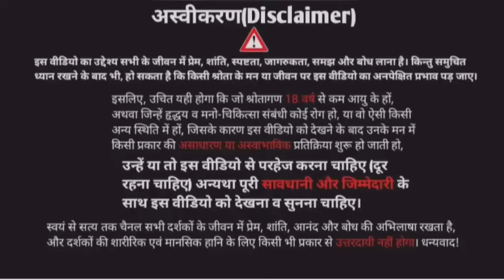मैं शरीर नहीं तो क्या हूँ? | kaise maan lu ki mein body nhi hu? | ashtavakra geeta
आपके चैनल के माध्यम से मुझे बहुत लाभ हुआ; मैं कुछ सहयोग करना चाहता हूँ!!!🌹🙏🌹
कभी-कभी वे लोग जिनको ऐसा लगता है की उन्हें इस चैनल के माध्यम से बहुत फायदा हुआ है वे मेसेज के माध्यम से या जब उनसे बात होती है तब पूछते हैं की हम किस तरह कोई आर्थिक सहयोग कर सकते हैं?
अब ऐसा बिल्कुल नहीं है कि मैं नहीं चाहता कि बात ज्यादा लोगों तक पहुँचे और बेहतर ढंग से पहुँचे और यह भी समझता हूँ की उसके लिए चाहिये संसाधन जिनमें लगता है धन लेकिन फिर भी अभी तक तो हमारी तरफ से मना ही किया गया है की हम किसी तरह का कोई सहयोग अपने लिये नहीं लेते।
जितना कुछ हम अपने दम पर कर पाते हैं हम करते हैं। हमारा पूरा समय और संसाधन सब इसी काम में लगता है ताकी जितना हो सके हम उनकी सहायता कर सकें जो सचमुच अपनी सहायता के हकदार हैं।
लेकिन अब मैं अकेला यह तो नहीं कर सकता की अलग से कमाने भी जाऊँ और यहाँ पर रोज नियमित रूप से वीडियो- पोस्ट बनाकर डालूँ, फोन पर आपसे घंटो आपके सवाल पर बात भी कर लूँ। मेरे पास भी दिन रात मिलाकर 24 ही घंटे होते हैं और सारा समय इसी काम को समर्पित हो जाता है।
लेकिन आप भी जानते हैं की जो वीडियो हम डालते हैं उनमें किसी तरह की कोई एडिटिंग नहीं होती है, बहुत ही साधारण होते हैं,
वॉइस क्वालिटी भी थोड़ी कम ही होती है और अक्सर लोग इस तरह के भी मेसेज या कॉमेंट करते हैं की आप थोड़ा एडिटिंग, वॉइस क्वालिटी थम्बनील इन सब पर काम करो ताकि बात अधिक लोगों तक पहुँचे और सुनने वाले को और अच्छे से समझ आये। लेकिन आप भी समझते होंगे की
 इन सबके लिए चाहिए अच्छा मोबाइल, रिकॉर्डर, एडिटर और हो सके तो कैमरा और भी दूसरी चीजें हैं।
अब यह सब हमें ख़ुद के लिए तो चाहिए नहीं और अगर यह सब आपको चाहिए तो इसके लिए चाहिए धन।
तो जो कोई भी सचमुच अपनी मर्जी से किसी तरह का सहयोग करना चाहते हैं वह नीचे दिये गये लिंक के माध्यम से कर सकते हैं।

कोई जोर जबरदस्ती नहीं है। अगर आपको सचमुच ऐसा लगता है की सहयोग करना चाहिए तो ही कीजिए अन्यथा मत कीजिए।
क्योंकि मैं किसी की भी सहायता जबरजस्ती उसकी मर्जी के बिना नहीं कर सकता और इस बात की भी कोई गारंटी नहीं देता की मेरे माध्यम से आपकी सहायता होगी ही।
मुझे अपनी समझ से करने के लिए जो सचमुच सही और जरूरी लगता है वह मैं कर रहा हूँ।
लेकिन आप जो सहयोग करेंगे उसके माध्यम से आपकी और आपकी ही तरह अन्य लोगों और जीवों की सहायता हो सकेगी। मुझे अपने लिए कुछ नहीं चाहिए। खुद के लिए जितना चाहिए उतना मैं खुद कर सकता हूँ।
हमें सहयोग करके आप अपना ही सहयोग करेंगे क्योंकि हमारे पास अच्छे और जरूरी संसाधन होंगे तो ही हम नियमित रूप से आप तक काम की बात ला पाएंगे और इस प्लेटफॉर्म पर बने रह पाएंगे अन्यथा हो सकता है कहीं गुम ही हो जाएं।
और नहीं तो जितना अधिकतम हमसे होगा अपनी तरफ से हम उतना करेंगे... धन्यवाद!!!

लिंक पर click कीजिए 👇 रजिस्टर कीजिए।
Membership या Tip के माध्यम से आप सहयोग कर सकते हैं।

मैं शरीर नहीं तो क्या हूँ? |
kaise maan lu ki mein body nhi hu? | ashtavakra geeta |
dwhbhav kya hai?
dehbhav se mukt kaise hon?
kya mein shareer hun?
mai kaun hun?
swayam ko. kaise jane?
how to get selfrealisation?
selfrealisation kya hai?
ashtavakra geeta hindi